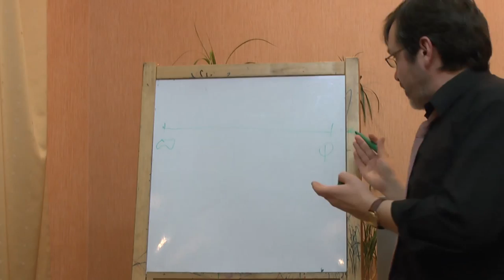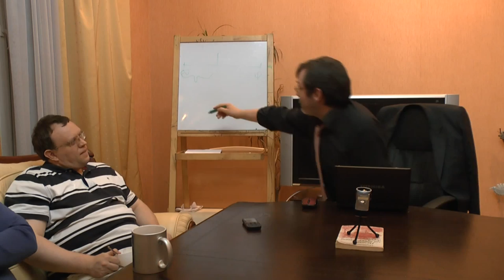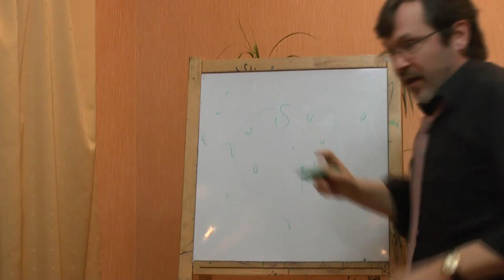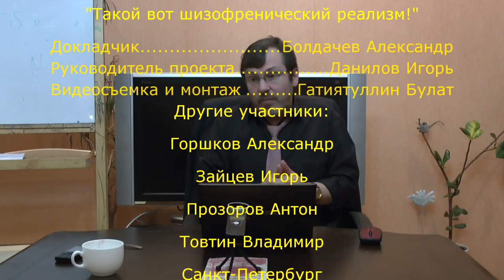Солипсизм против реализма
Вместо «устаревшего» противостояния материализма и идеализма на основе "первичности" материи или духа (которое по сути есть дань религиозному воззрению на мир) остается существенное противостояние иллюзии и реальности, мнимости, видимости, сна, наваждения, галлюцинации, заблуждения (субъективного) - с одной стороны, и того как на самом деле, истины (объективного) - с другой. Это противостояние, в частности, может быть выражено в различении позиций солипсизма и реализма. Солипсист утверждает, что весь мир (и в том числе другие люди) есть только его представление. В этом смысле, различие иллюзии, заблуждения и реальности, истины как будто исчезает. Все есть для некоторого сознания и тем способом, каким сознание его воспринимает. Этой позиции противостоит позиция реализма. Но не реализма наивного, которое удваивает мир на мир явлений и мир сам по себе, на мир субъективный и мир объективный. Такая позиция является наивной, поскольку она предполагает стороннего наблюдателя, который свидетельствует о различии мира субъективного и объективного, мира явлений и мира самого по себе. Такой позиции нет. Она была возможна, пока в философии говорили об Абсолюте (Боге), который свидетельствовал об этом различии. А реализм философский, который утверждает, что в субъективной имманентности данности мира (а ничего другого нам не дано) существует (внутри самого опыта) указание на то, что в него вступает нечто трансцендентное. Это трансцендентное - необходимость самого мира, которая нас приневоливает принять то, как есть на самом деле, а не мнится, грезится, желается нам. В целом диспут не завершился. Видимо, к нем придется вернуться снова.
Некоторое необходимое пояснение: реальность как "то, что на самом деле" противостоит иллюзии, заблуждению, сну, наваждению, галлюцинации. В этой концепции надо понимать, как нам кажется, противостояние солипсизма и реализма. Александр Болдачев видит в этом противостоянии иное. Но берет для его пояснения в качестве оппонирования "наивный реализм", который удваивает мир (отсюда термин "шизофренический реализм"). Но "наивный реализм" сам по себе - не философская позиция, а позиция повседневного некритического сознания и поэтому не может быть принята для обсуждения в философском диспуте. В чем же состоит противостояние реализма и солипсизма согласно Александру Болдачеву по ту сторону наивного реализма из диспута непонятно. См. внизу кратное изложение всех позиций. Семинар "Философского Штурма" Состоялся 09.11.13.
Докладчик: Болдачев Александр, российский философ
Оппоненты: Гатиятуллин Булат (к.ф.н), Данилов Игорь (к.ф.н), Зайцев Игорь (к.ф.н.), Махина Наталья, Перфильев Станислав, Прозоров Антон, Товтин Владимир